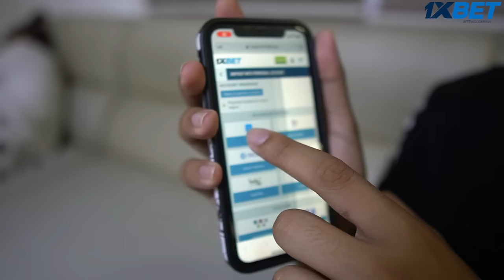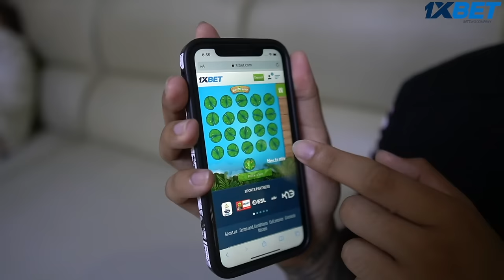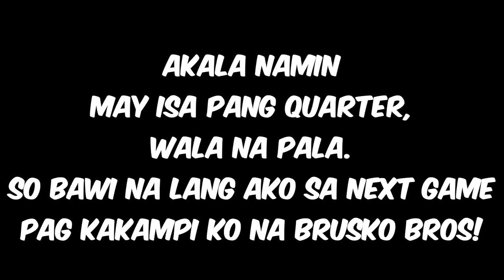NAGKAINITAN SA 3X3 BASKETBALL INFLUENCERS ALLSTARS!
EZ MONEY MESH SHORTS Available now❗️
Srp Price 799 ❌
Now sale on tiktokshop for only 499 Pesos❗️

Facebook Page: Boss Jonah / Jonah Jacob / Karenz